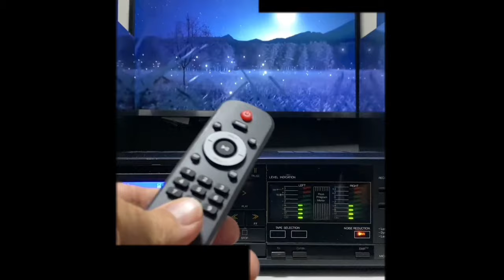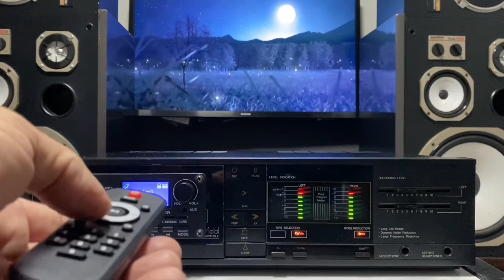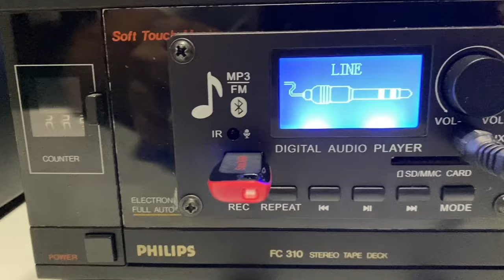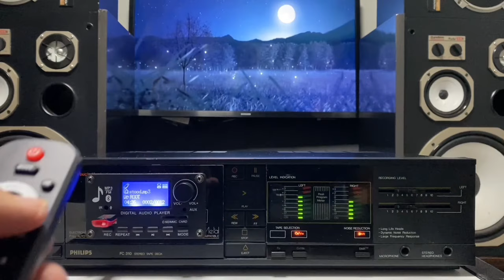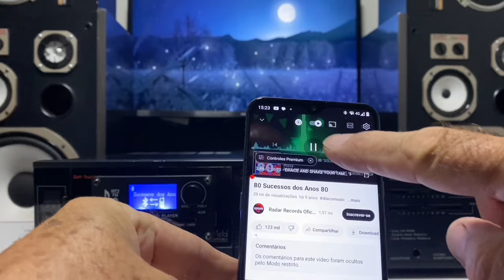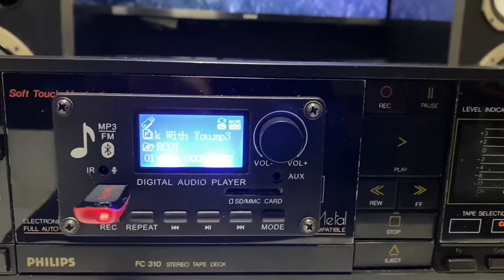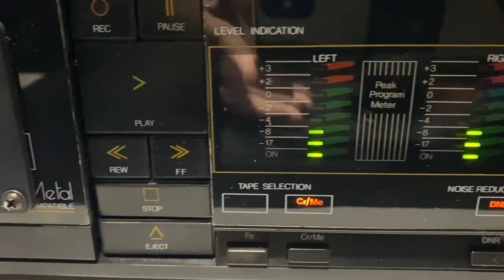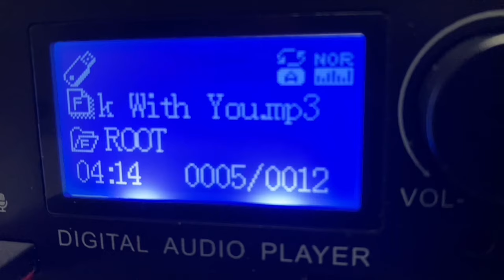Tape Deck PHILIPS com Controle Remoto, FM, USB & Bluetooth - conservação raríssima